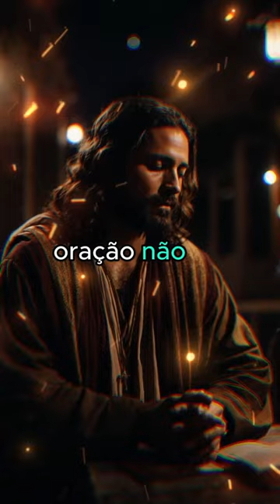A importância de uma vida de oração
** AVISO IMPORTANTE **